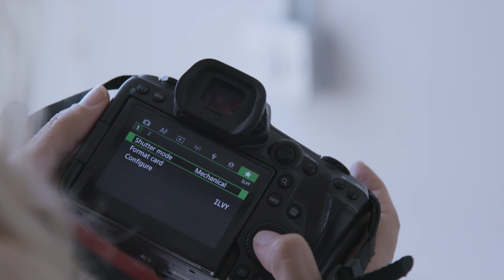Nurturing connections from behind the lens, thanks to the EOS R System - with Ilvy Njiokiktjien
Documentary photographer Ilvy Njiokiktjien's career has spanned decades, continents and major events. Through photography, and now through video, she has gained the trust of people in vulnerable situations, revealed stories longing to be told and, in turn, has continued to learn more about her creation process and nurtured her passion for doing what she does.

Key to that is her relationship with her camera, the Canon EOS R5 which, alongside her RF and EF lenses, enables her to see more, do more and push herself more. Here she reveals what drives her to keep on shooting, and how she stays in a state of flow.